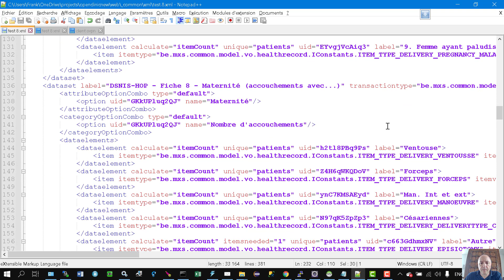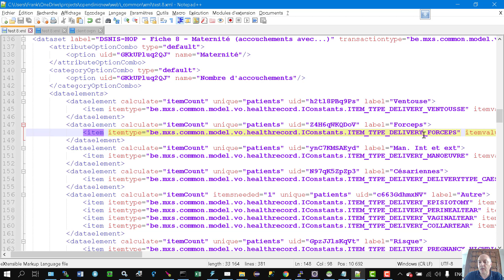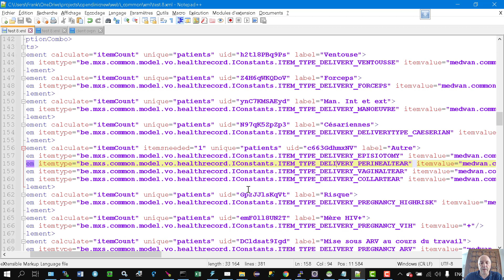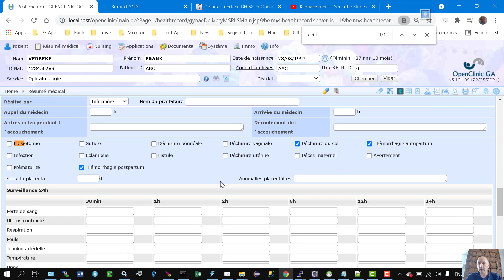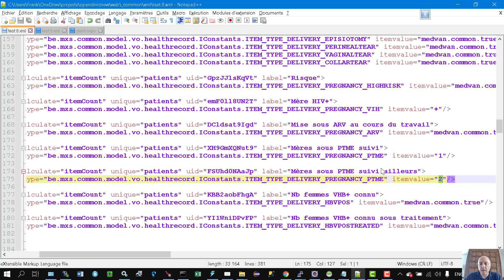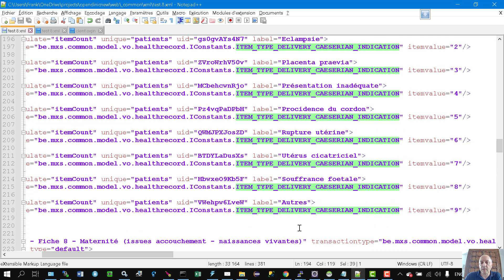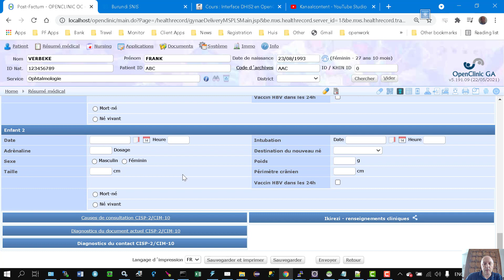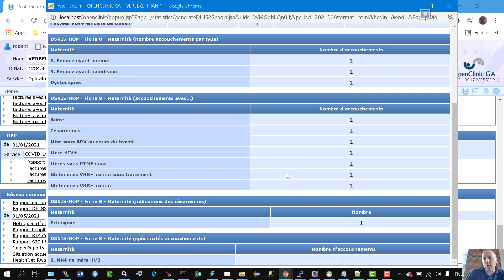DHIS2 - Canevas 8 - Complications de l'accouchement